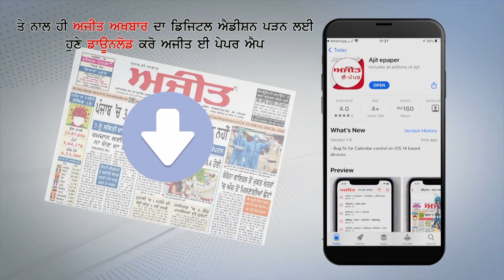Singhu ਬੈਠੇ ਕਿਸਾਨਾਂ 'ਤੇ ਹੋਏ ਹਮਲੇ ਦੀ ਖ਼ਬਰ ਸੁਣ ਕੇ ਪੰਜਾਬ ਦੀ ਮਿੱਟੀ ਲੈ ਕੇ ਪਹੁੰਚਿਆ ਗਾਇਕ Kanwar Grewal